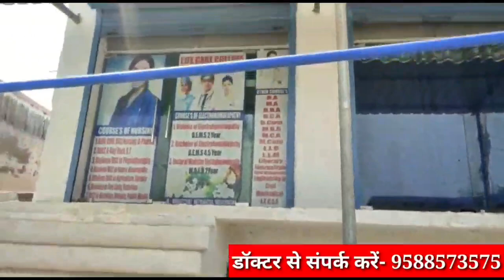मरकर अचानक जिंदा हुआ 88 साल का बूढा आदमी, मेवात की हैरान करने वाली खबर || Rizwan Khan Patrakar